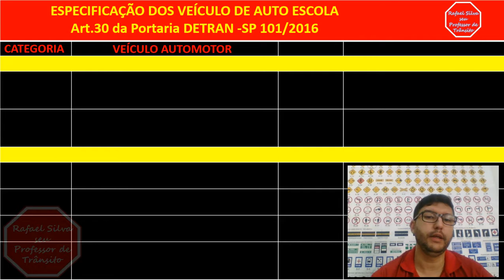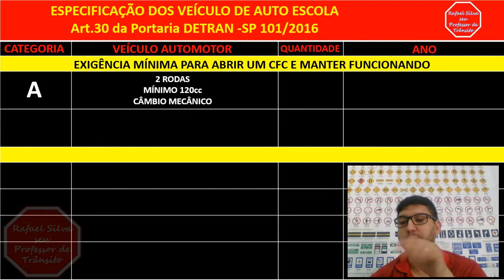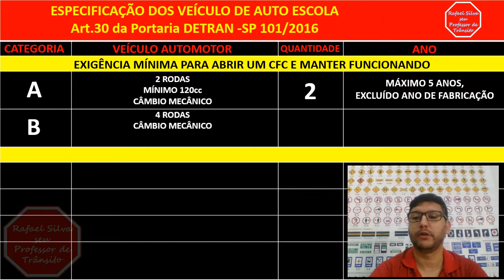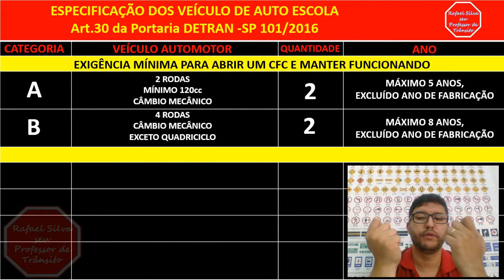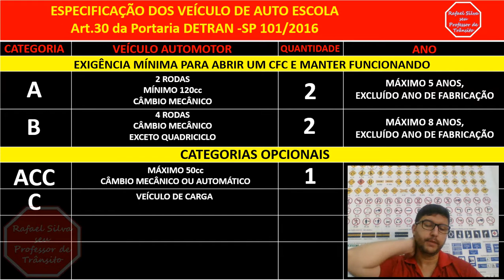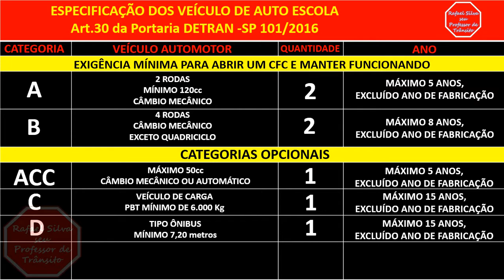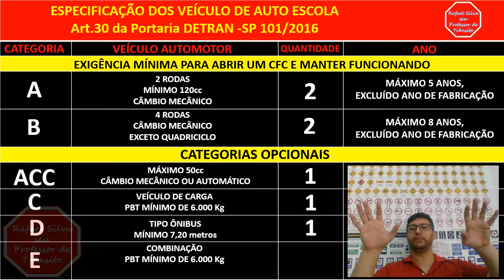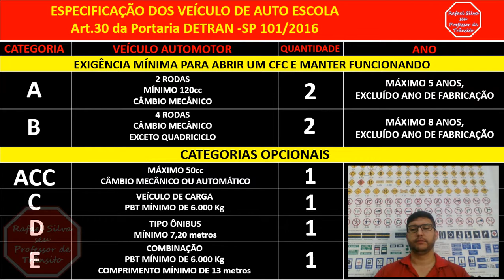Veículos de Auto Escola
Meu canal tem várias vídeo aulas de Trânsito e vídeos de acidentes para entender como você deve dirigir com segurança evitando acidentes com a direção defensiva e entendo a legislação de trânsito!
Agora minhas novas aulas são com animação para ficar mais fácil de apreender trânsito!
Estou desenvolvendo atualmente dicas para autos escolas.